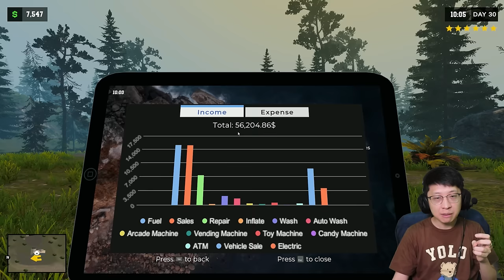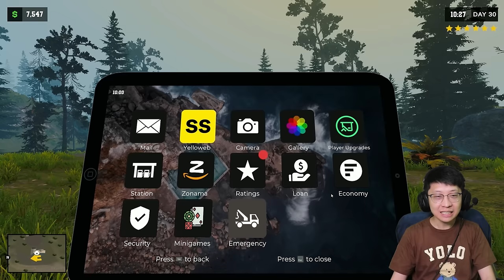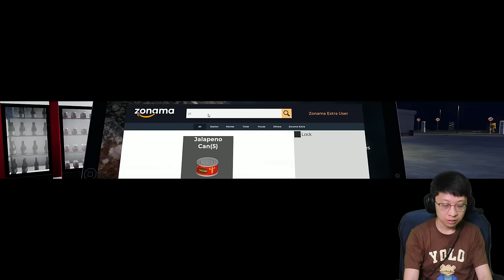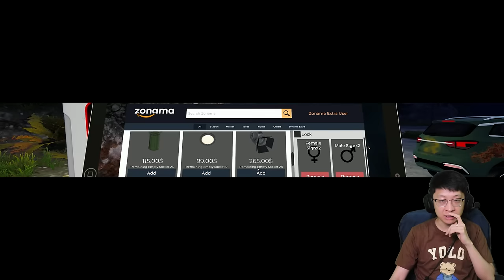Bisnis Baru Bang EJ Jual Beli Mobil Mewah! KAYA RAYA! - Pumping Simulator 2 Indonesia - Part 8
Makasih temen2 yang sudah mampir di serial Pumping Simulator ini yaaa! Selamat menonton!